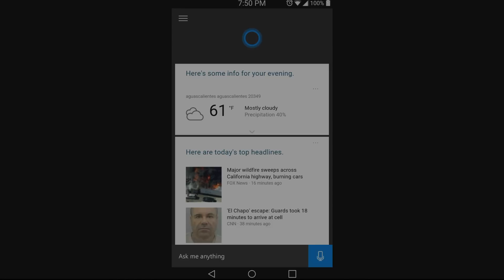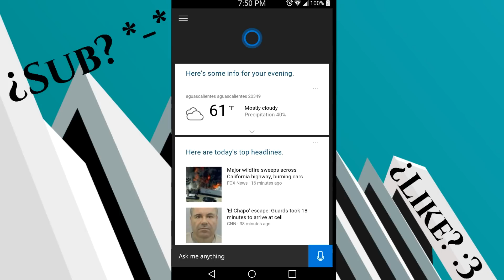CORTANA PARA ANDROID | DESCARGA (MG)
¡Hola! :3  ~Te pido que sí me puedes ayudar a llegar a la meta de 1500 suscriptores lo hagas, gracias~

FAQ:
×¿Con qué dispositivo grabas?×
LG G3 D855

×¿Con que apps editas/grabas?×
SCR Pro y Kinemaster

¿Cuál es tu meta como YouTuber?
Grabar con ElSirKael. :3

→Cualquier duda puedes comentar n.n←